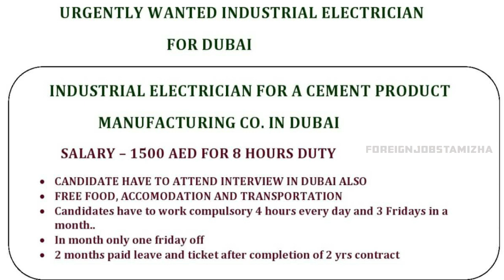URGENT REQUIREMENT IN QATAR, POLAND, DUBAI|கத்தார் போலந்து துபாய் நாட்டுக்கு அவசரமாக ஆட்கள் தேவை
INDUSTRIAL ELECTRICIAN FOR A CEMENT PRODUCT MANUFACTURING CO. IN DUBAI
Working Location: DUBAI

Hiring Organization: LEADING COMPANY / GROUP

           SALARY – 1500 AED FOR 8 HOURS DUTY
• CANDIDATE HAVE TO ATTEND INTERVIEW IN DUBAI ALSO
• FREE FOOD, ACCOMODATION AND TRANSPORTATION
• Candidates have to work compulsory 4 hours every day and 3 Fridays in a month..
• In month only one Friday off
• 2 months paid leave and ticket after completion of 2 yrs contract
EUROPE VACANCY
Working Location: Middle East / Overseas

Employment Type :  Full-Time
LOCATION : POLAND
GENERAL FACTORY HELPER : 5 NOS, GOOD ENGLISH COMMUNICATION SKILLS, 1 YEAR CONTRACT,  SALARY 12.80 ZoltS PER HOUR (Rs 250) , 200 – 300 HRS DUTY PER MONTH, 250HRS (AVERAGE) x12.80Zolts = 3200.00 Zolts = Rs 62,000/-  , ACCOMM & FOOD ARRANGED BY COMPANY WITH DEDUCTION FROM SALARY, OVERTIME YES, AGE 23YRS – 40YRS,  5-6 MONTHS VISA PROCESSING TIME.

Electrical Technician / HVAC Technician / ELV Technician

Dear Candidates
Please Contact

Hiring for Reputed Laundry in Qatar
Working Location: Qatar

Employment Type :  Full-Time
LAUNDRY SUPERVISOR
Salary: 1400 QR + 300 QR Food
CLOTH WASHERS AND PRESSERS
Salary: 1100 QR + 300 QR Food
DRY CLEAN WORKERS
Salary: 1200 QR + 300 QR Food
Consultancy: FQ International, Cochin / Mumbai

How to Apply for This Job: Read the Job Details carefully, If the Job Requirement matches your Profile, apply by Sending Docs to the Email ID Mentioned on the Job Ad / JD or Call them or Contact office on the mentioned Address.

Thanks friends.